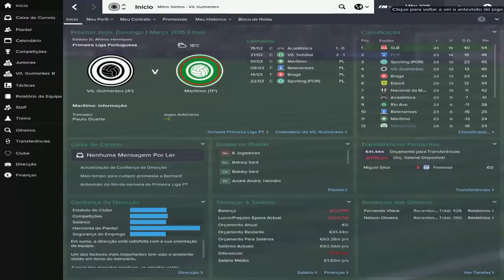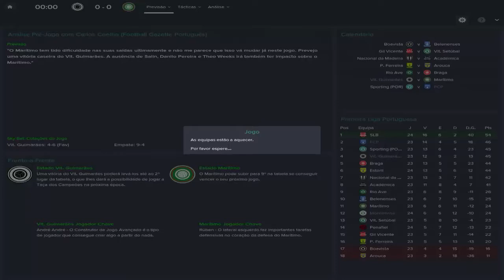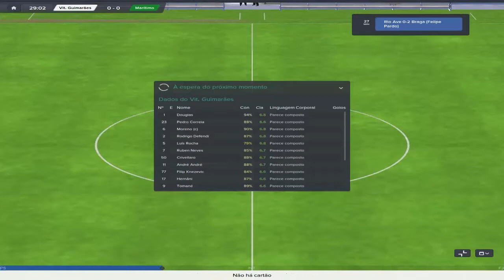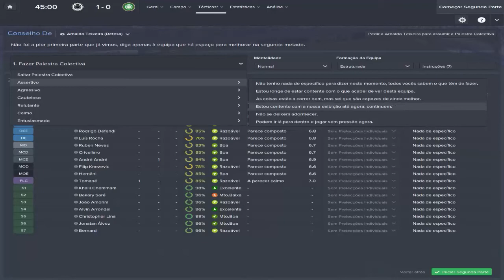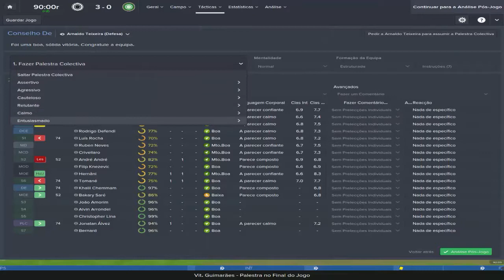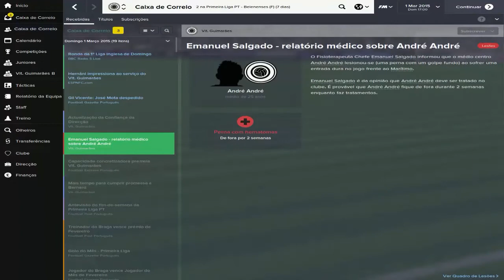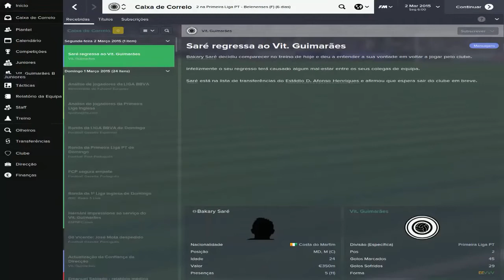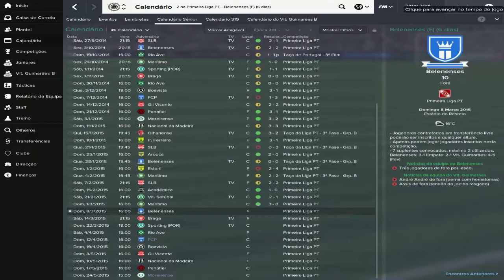FOOTBALL MANAGER 2015 #26: PERFEITO, PERFEITO! (VS. MARÍTIMO)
Boas, pessoal!

Segue aqui mais um episódio de Football Manager 2015, com o nosso Vitória SC!